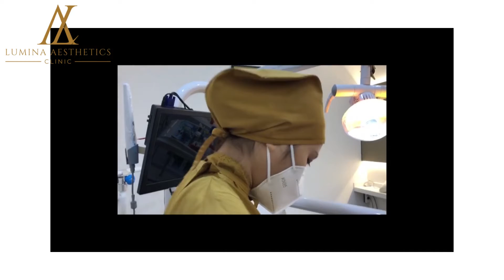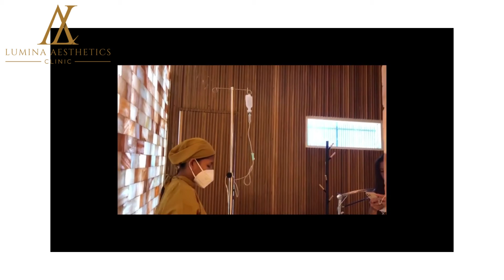The Best IV Therapy Treatment in Bali - Testimonial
Here at Lumina Aesthetics, our aim is to invigorate the new you and illuminate your inner beauty for all to see. Our bespoke non-surgical treatment programs aim to enhance your natural beauty, instil confidence and to help address concerns or issues that may be preventing you from feeling like the best version of yourself. Our philosophy is to provide an outstanding service for all our patients and we believe in creating a calm and professional environment for all our clients to be treated in. We strive for the highest standards. We endeavour to provide the best, most suitable treatment for every individual, making sure all questions and concerns are addressed prior to treatment and that all our patients leave fully-satisfied. Our philosophy underlying our treatments is that your skin is unique and one size does not fit all. Our focus here, at Lumina Aesthetics is to meticulously plan for you a combination of treatments to achieve the best possible outcome and provide lasting results.